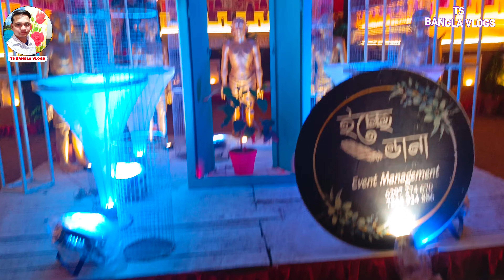রানাঘাটের বিখ্যাত সব পূজো ও প্যান্ডেল || রানাঘাটের ৩২৯ বছরের দুর্গাপূজা || Ranaghat Durgapuja 🙏🙏🙏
রানাঘাটের বিখ্যাত পূজো ও প্যান্ডেল || রানাঘাটের ৩২৯ বছরের দুর্গাপূজা || Durgapuja 🙏🙏🙏

🎄Ranaghat’s Durga Puja is a unique cultural and religious event celebrated with great enthusiasm each year. The pujas here are famous for their varied themes, intricately crafted idols, and enchanting lighting. Each year, local clubs bring novelty to their themes, making the celebrations especially attractive to visitors.

🎄Some notable Durga Puja pandals in Ranaghat and their features include:

1. De Chowdhury Para Athletic Club: The Athletic Club Puja creates a special attraction every year. The craftsmanship of the themes and idols is remarkable, and the aesthetic lighting and thematic decoration make this puja stand out from others.

2. Eker Palli: This puja is celebrated by following traditional decor and religious rituals. Every year, it holds special cultural events where both local and visiting artists participate.

3. Vangra Para: Known for its classical and traditional idols and aesthetic decorations, this puja is held in high regard among the people.

🎄Special Features of Ranaghat's Durga Puja

🎄Ranaghat’s Durga Puja is not only about worship; it is a social celebration where everyone comes together in joy, spreading a message of unity and harmony.

🎄রানাঘাটের দুর্গাপূজা নদীয়া জেলার অন্যতম আকর্ষণীয় দুর্গোৎসবগুলির মধ্যে একটি, যেখানে প্রতিটি পূজা মণ্ডপ আলাদা আঙ্গিকে এবং নতুন থিমের মাধ্যমে সেজে ওঠে। এই উৎসবের বিশেষত্ব হল এখানকার মণ্ডপগুলির শিল্পকলা, আলোকসজ্জা এবং বিশেষ থিমযুক্ত প্যান্ডেলগুলি। রানাঘাটের দুর্গাপূজায় স্থানীয় বাসিন্দা ছাড়াও আশেপাশের এলাকা থেকেও প্রচুর মানুষ আসেন পূজা দেখতে।
রানাঘাটের দুর্গাপূজা একটি অনন্য সাংস্কৃতিক ও ধর্মীয় অনুষ্ঠান, যা প্রতি বছর অত্যন্ত ধুমধামের সঙ্গে পালিত হয়। এখানকার পূজাগুলি বৈচিত্র্যময় থিম, শিল্পসমৃদ্ধ প্রতিমা, এবং মনোমুগ্ধকর আলোকসজ্জার জন্য বিখ্যাত। প্রতিবছর স্থানীয় ক্লাবগুলো নানা নতুনত্ব আনতে থিমের উপর বিশেষ জোর দেয়, যা দর্শনার্থীদের মধ্যে আকর্ষণ সৃষ্টি করে।

রানাঘাটের উল্লেখযোগ্য কিছু পূজা মণ্ডপ এবং তাদের বৈশিষ্ট্যগুলির মধ্যে রয়েছে:

1. দে চৌধুরীপাড়া অ্যাথলেটিক ক্লাব:অ্যাথলেটিক ক্লাব পূজা প্রতি বছরই বিশেষ আকর্ষণ সৃষ্টি করে। এখানকার থিম এবং প্রতিমা তৈরিতে শিল্পীদের দক্ষতা লক্ষণীয়। আলোকসজ্জা এবং থিমের নান্দনিকতা এই পূজাকে অন্যদের থেকে আলাদা করে তোলে।
2. একের পল্লী: ঐতিহ্যবাহী সাজসজ্জা ও ধর্মীয় রীতিনীতি অনুসরণ করেই এই পূজা পালিত হয়। এখানে প্রতি বছর বিশেষ সাংস্কৃতিক অনুষ্ঠান হয়, যাতে স্থানীয় এবং বাইরের শিল্পীরাও অংশ নেন।
3. ভাংড়া পাড়া: কালীবাজারের পূজা তার ক্লাসিকাল এবং ঐতিহ্যবাহী প্রতিমা ও নান্দনিক মণ্ডপ সাজানোর জন্য বিখ্যাত। এই পূজা মানুষের মধ্যে বিশেষ শ্রদ্ধার স্থান দখল করে আছে।
4. রানাঘাট ব্রতী সংঘ: অত্যন্ত আকর্ষণীয় ও জমকালো সাজসজ্জা থাকে এখানে। এই পূজার বিশেষত্ব হল আলোকসজ্জা এবং মণ্ডপের থিমগুলির মধ্যে ঐতিহ্য ও আধুনিকতার মিশেল। এছাড়াও আরো অনেক বিখ্যাত পূজা প্যান্ডেল রয়েছে।
রানাঘাটের পূজার কিছু বিশেষ বৈশিষ্ট্য

রানাঘাটের দুর্গাপূজা কেবলমাত্র পূজার্চনা নয়, বরং এটি একটি সামাজিক উৎসব, যেখানে সবাই মিলে আনন্দ করে এবং পারস্পরিক সৌহার্দ্য ও সম্প্রীতির বার্তা ছড়িয়ে দেয়।

Ranaghat durga puja 2024
Ranaghat durga puja
Ranaghat durga puja pandal
Ranaghat durga puja 2023
Ranaghat durga puja pandal 2024
Ranaghat durga puja theme 2024 ranaghat durga puja 2022
durga puja ka gana
Ranaghat durga puja pandal dikhao ranaghat durga puja 2024
2024 সালের দূর্গা পূজা কবে
India's Border City Bongaon Biggest durga puja Festival 2024
ranaghat durga puja 2024 today
ranaghat durga puja thakur ranaghat durga puja khabar
ranaghat durga puja 2024 new update
ranaghat durga puja video
ranaghat durga puja new update